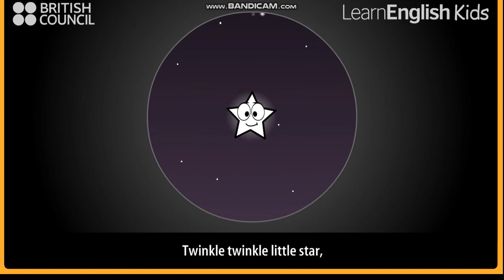La Pandilla Navideña Tutaina